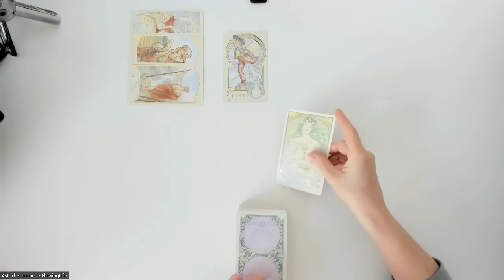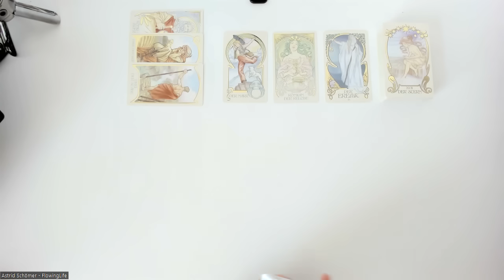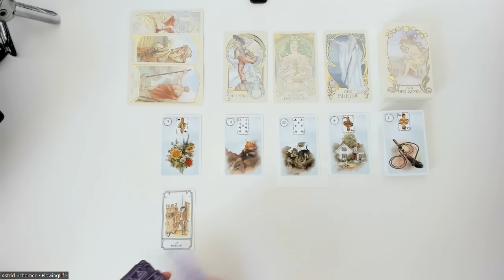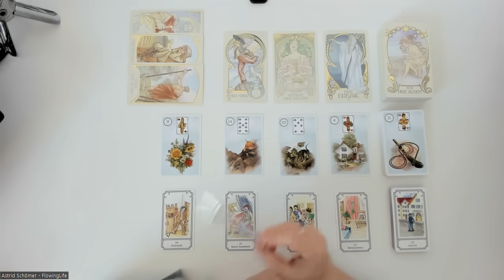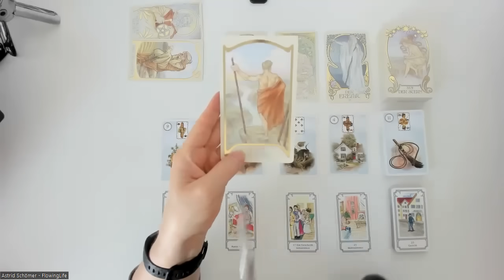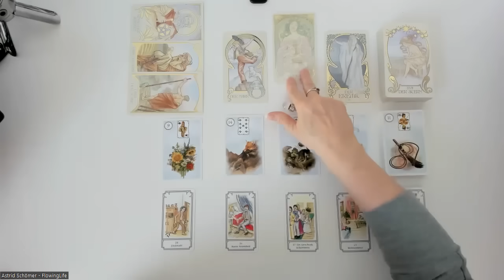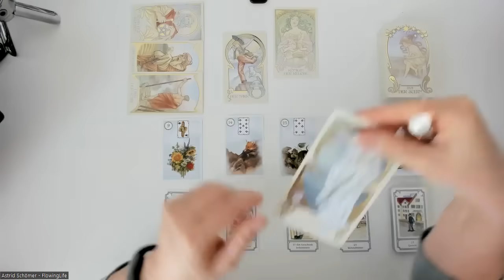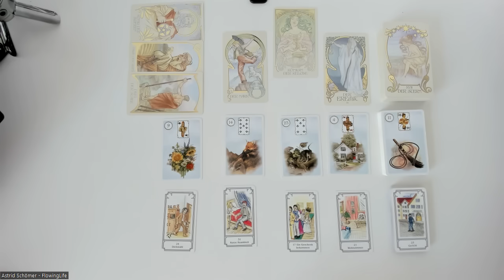Dir wird das Licht gereicht 💡- Tagesenergie für Dienstag, den 14.11.2023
Bis Weihnachten gibt es 10 % auf alles.

Kartenlegungen per Zoom mit persönlichem Kontakt über Bildschirm (Terminvereinbarung nötig):
- 9er-Legung: 50 €
- Keltisches Kreuz: 60 €
- Liebeslegung: 90 €
- Großes Blatt: 80 €
- 20 Fragen - 20 Antworten: 90 €
- Dein Rad des Schicksals: 90 €
- Jahreslegung/Geburtstagslegung: 100 €
- Partnerlegung: 80 €

Kartenlegungen per WhatsApp mit Bild und Sprachnachricht:
- 9er-Legung: 30 €
- Großes Blatt: 70 €

Kreissparkasse Köln
IBAN DE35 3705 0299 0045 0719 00
BIC: COKSDE33XXX
Betr.: Spende

oder
Betr.: Spende

Folgenden Karten verwende  ich:

Königsfurt-Urania Verlag:
- Azra Manzoor: Lenormand – Dein Starterkit
- Kipper Orakelspielkarten,
- Weiße Eulen Lenormand,
- Lenormand Dondorf,